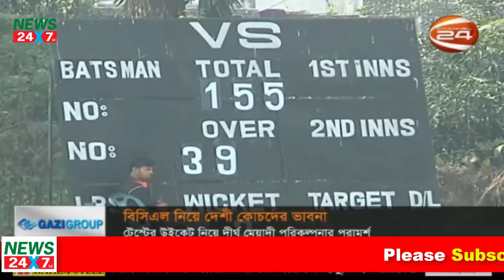U19 Bangladesh start as favourites to qualify from Group C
ICC U19 CWC: Bangladesh start as favourites to qualify from Group C

Saif Hassan-led Bangladesh will take on Namibia in their opening day match of the ICC Under-19 Cricket World Cup 2018 at Bert Sutcliffe Oval, Christchurch in New Zealand on Saturday.

Hosts New Zealand will take on defending champions West Indies in another opening day match-up at the Bay Oval, in Tauranga. The remaining two fixtures on the day will see Pakistan take on Afghanistan in Whangarei, and Zimbabwe face Papua New Guinea in Christchurch, reports the UNB.

Ahead of the tournament, Bangladesh conceded three successive losses in five warm-up matches- two coming against New Zealand’s domestic side Otaga A, while one was abandoned before a ball could be bowled.  The Young Tigers also lost their first official warm up against Afghanistan by 56 runs, while their last scheduled pre-tournament fixture against Pakistan was washed out.

Namibia made the tournament berth as the best finishing associate in the last edition of the tournament.

The Young Tigers have been pitted in Group C with Canada, Namibia and the England to play the group stage of the one-day format 16-team world event.

In their remaining group battles Bangladesh will play Canada and England on January 15 and 18 respectively. Top two teams from each group will move to the quarterfinals, starting on January 23.

Group A comprises West Indies, New Zealand, South Africa and Kenya while defending runners-up India, Australia, Zimbabwe and Papua New Guinea placed in Group B. Pakistan, Sri Lanka, Asia qualifier Afghanistan and Europe qualifier Ireland completed the remaining D Group.

A total of 16 teams will compete in the tournament in seven venues -- Cobham Oval, Lincoln Green, Bert Sutcliffe Oval, Bay Oval, Queenstown Events Centre, Hagley Oval and Mainpower Oval -- of four cities -- Whangarei , Christchurch, Queenstown and Tauranga. The tournament will end on February 3 with the final at Bay Oval.

The top two sides from each group will advance to the Super League while the remaining eight teams will fight in the play-off in the plate quarterfinals.

In the previous edition of the biannual tournament in 2016, Bangladesh reached the semifinals stage and made their exit from the main race losing to West Indies by three wickets on their home soil in Mirpur. The host Bangladesh finally finished the 3rd beating Sri Lanka by three wickets in the play-off match in Fatullah.

Bangladesh U19 Squad: Saif Hassan( captain), Afif Hossain, Aminul Islam, Hasan Mahmud, Mahidul Islam Ankon, Mohammad Naim, Mohammad Rakib, Nayeem Hasan, Pinak Ghosh, Qazi Onik, Robiul Hoque, Roni Hossen, Shakil Hossain, Tipu Sultan and Towhid Hridoy.

Namibia U19 Squad: Lohan Louwrens (captain), Henry Brink, Petrus Burger, Jan-Izak de Villiers, Shaun Fouche, Jurgen Linde, Nicol Loftie-Eaton, Gerhard Lottering, Erich van Mollendorf, Dewald Nell, Mauritius Ngupita, Ben Shikongo, Floris Steenkamp, Ramon Wilmot and Eben van Wyk.